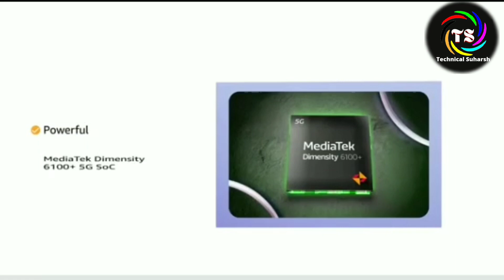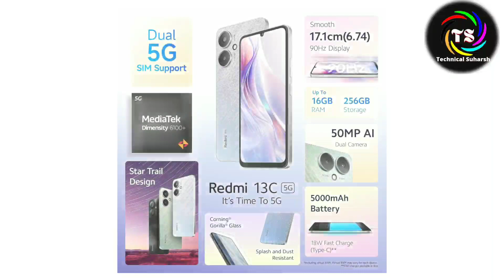Redmi 13C 5G ( 4GB RAM, 128GB Storage) | Supar Mobile Phone Reviews || Technical Suharsh